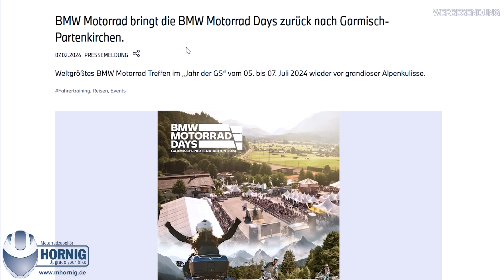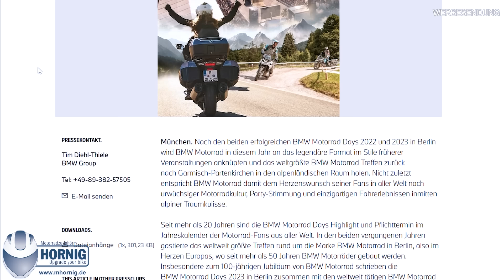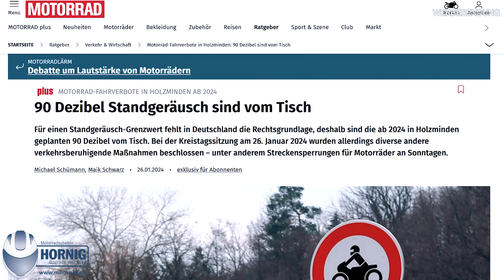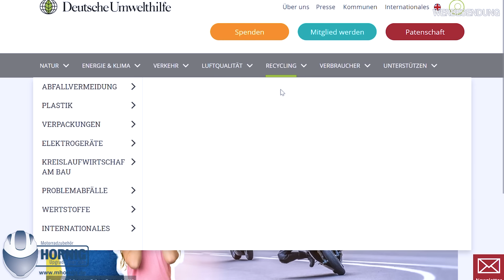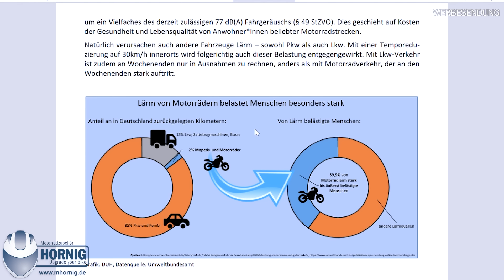R1300GS Tankdeckel, BMW Motorrad Days 2024, Streckensperrungen, Preiserhöhungen & Updates by HORNIG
In diesem Video zeigen wir euch wie der Tankdeckel der BMW R1300GS geöffnet wird bzw. wie die Notentriegelung funktioniert und wie das zu unseren Tankrucksäcken passt, dann kommen die BMW Motorrad Days zurück in die Alpen, was bringen LED Zusatzscheinwerfer bei Nacht bzw. machen die überhaupt noch Sinn bei dem  LED Hauptscheinwerfer des R1300GS, dann sprechen wir noch über Motorradlärm und Fahrverbote, wir zeigen euch ein paar unserer Teile an der BMW R1300GS Trophy, Preiserhöhungen von Seiten BMW sollen auch kommen bzw. sind schon gekommen und zum Schluss zeigen wir euch noch ein Update was bei uns im Showroom und in der Werkstatt gerade los ist.

Quellen:
Sound: Hornig, NEFFEX
Bilder: Hornig, BMW